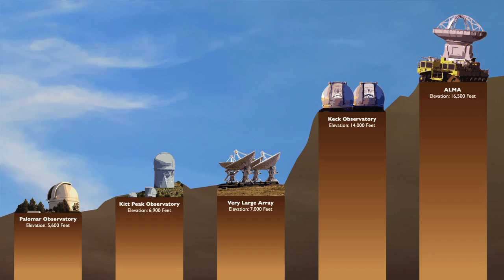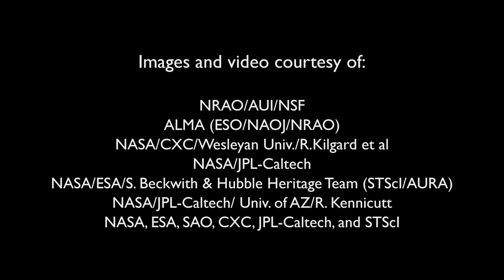ALMA Opens Its Eyes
A new window into the Universe has opened with the start of Early Science at the Atacama Large Millimeter/submillimeter Array (ALMA). Watch the world's most complex ground-based telescope in action and get a first look at its unique views of the Universe.